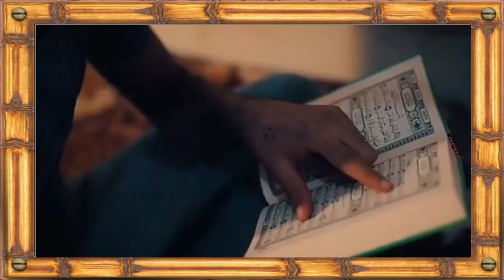محمد بسطاوي || (أهل غـــــ❤️ـــــزة) هو ايه اللى مثبتهم ومصبرهم كدة ؟؟!!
هما اهل غزة دول ازاي ثابتين كدة ؟؟
وايه الحاجة اللى مخلياهم راضيين عن كل اللى بيحصل فيهم ؟؟
ازاي واحد بيشوف امه وابوه واخواته وعيلته كلها بتروح قدامه وثابت ومكمل
ايه السر فى كدة .. بحثنا لقينا السر فى حاجة واحدة بس
دة اللى هنعرفوا الحلقة دي ان شاء الله فيلا بينا نبدأ